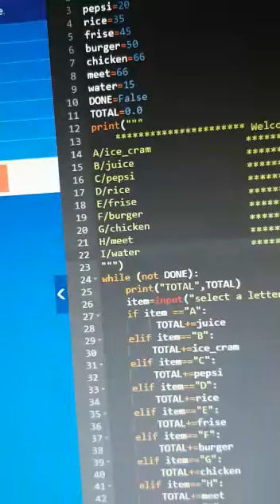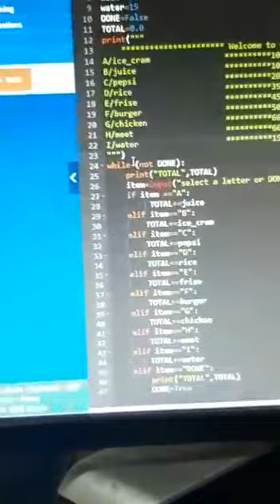hamza abdallah 2